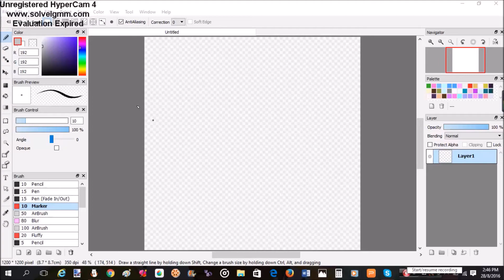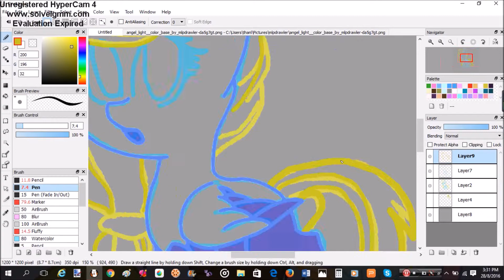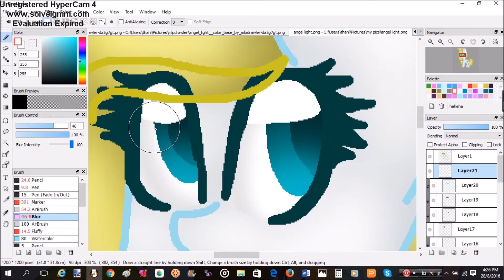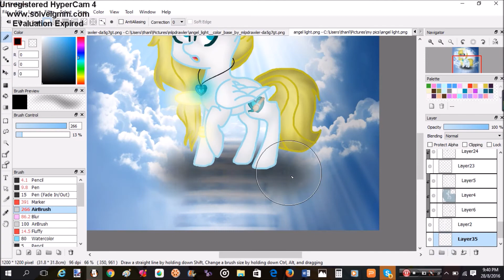Angel Light Art Trade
Art trade with Angel Light!!!

Moosic:
Nightcore-Black Magic
Nightcore-Hair

Programs used:
Fire alpaca
Ms Paint
Hypercam 4
Movie maker

Skype: doctresswhoovesakathinhtet
Deviant art: doctresswhooves11

Art trades: Open
Requests: Open
Collabs: Open
Redraw my drawing: Open